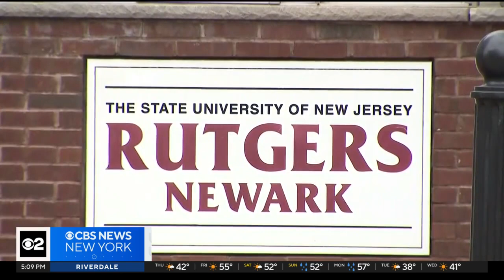U.S. DOE investigating Rutgers University in Newark in discrimination probe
Rutgers University in Newark is the latest school to be under investigation by the United States Department of Education over claims of antisemitism and Islamophobia.